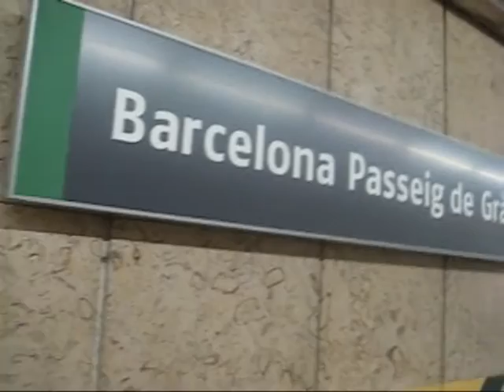Barcelona Passeig de Gràcia (2)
La mañana del 11/01/09, antes que fuera a Barcelona-Sants a grabar el Galicia, me pasé por P.S.G. y grabé este video.